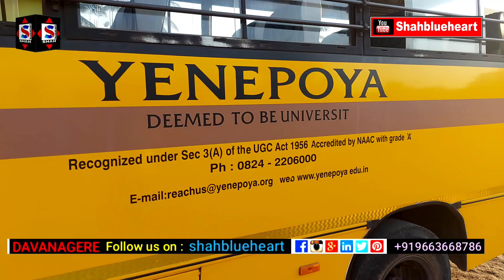Yenepoya Hospital Medical Camp in Davanagere Indian Helping Hands shahblueheart Mangalore karnataka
Yenepoya University Medical camp in Davanagere Indian Helping Hands shahblueheart Davanagere Manglore Karnataka
Hosted : shamshuddin